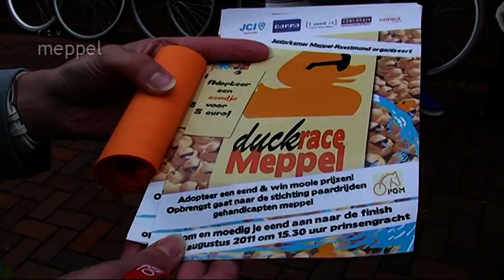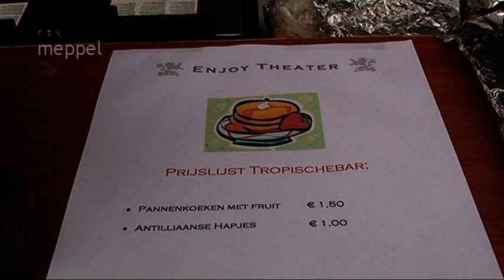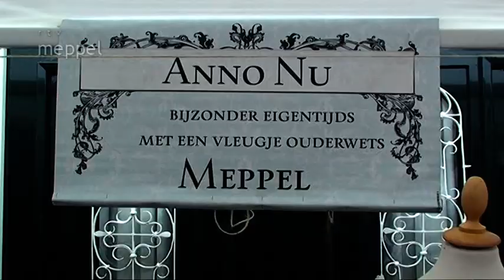Meppel - Caribbean shopping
In juni werd in de Woldstraat van Meppel een Caribbean shopping gehouden. Met veel muziek en amusement.